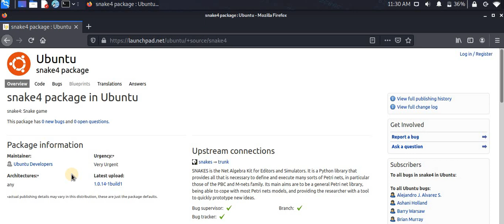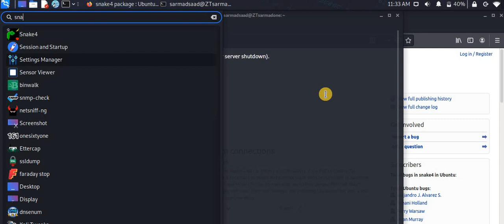سلسلة فديوهات| تعرف على نظام لينكس [Linux]| الحلقة 9| snake4